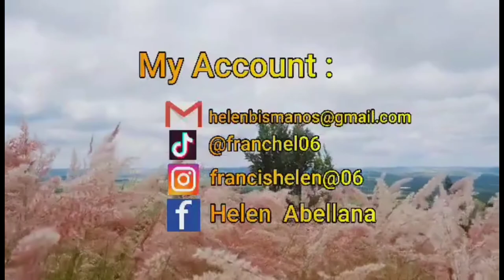Fried Rice my own recipe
My own recipe